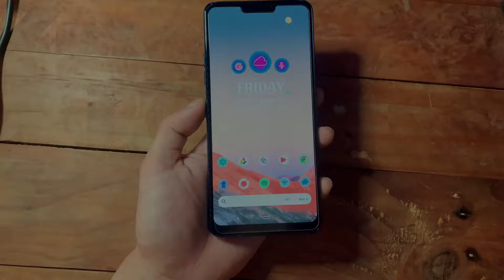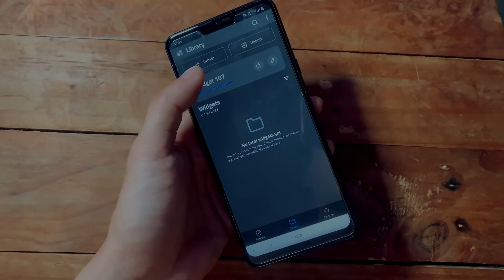Best $100 old flagship with Snapdragon 845 in 2022 | LG G7 unboxing in 2022 still worth it?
LG G7 ThinQ New moroccan blue
Unboxing in 2022

Snapdragon 845
QHD Display 1440px3120 6.1 inch
Usb type C
Android 9/10
4/64 with expandable storage
Glass back & front with aluminum frame
16mp dual cameras (4k30/60fps)
Hi-Fi Quad dac
18w fast charge
3000 mah battery Li-Po

Best $100 / 5000 peso smartphone in 2022